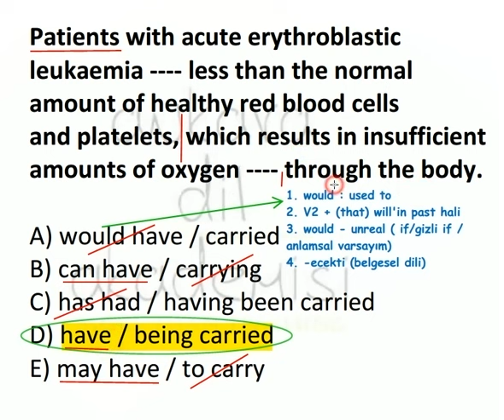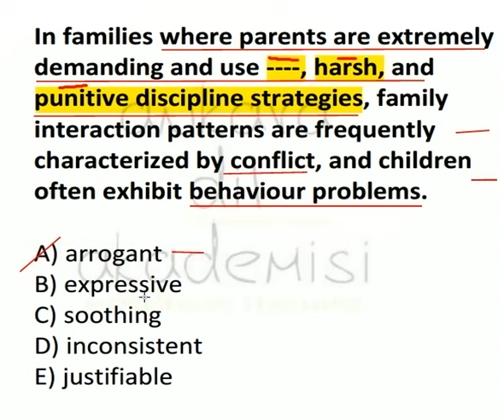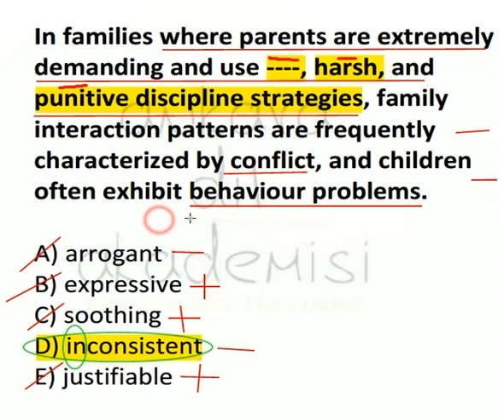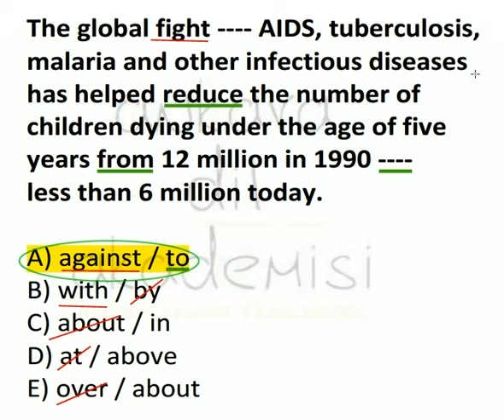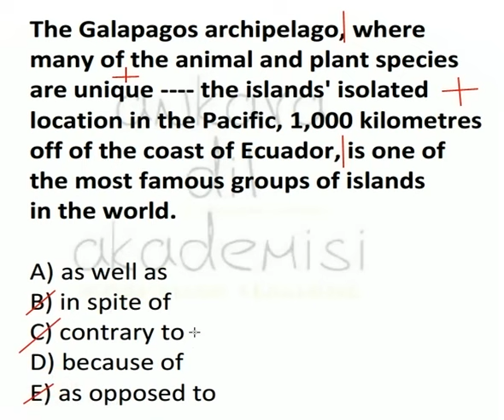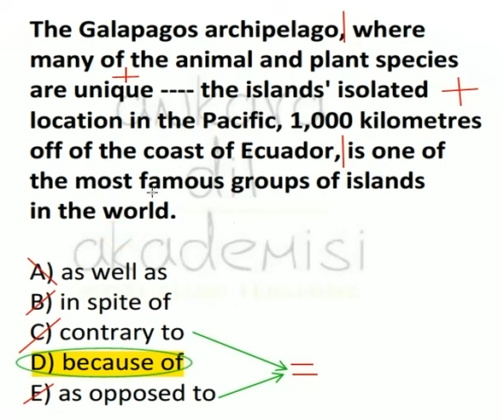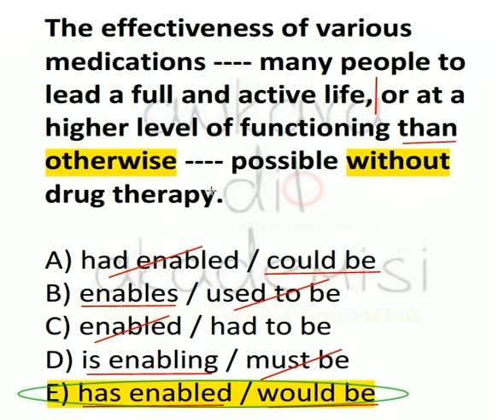YDS-YÖKDİL - 5 SORU - 5 CEVAP (208)